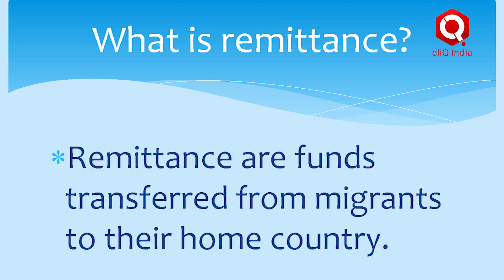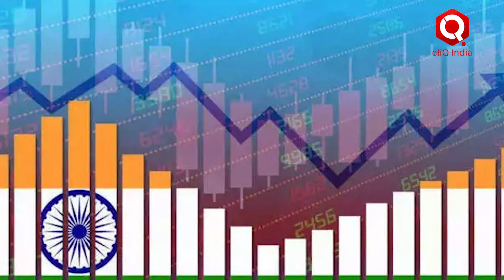अमीर देशों की नागरिकता लेने में भारतीय सबसे आगे | Must Watch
अमेरिका और ब्रिटेन में रहने वाले भारतीय अपने देश में रेमिटेंस भेजने में सबसे आगे हैं। पिछले साल के दौरान भारतीयों ने कुल 2 दशमलव सात चार लाख करोड़ रुपये भारत भेजे। इनमें से 1.91 लाख करोड़ करोड़ रुपये। अमेरिका और 83 हजार करोड़ रुपये ब्रिटेन से भारत भेजे गए। ऐसा पहली बार है कि अरब देशों से आने वाले पैसे के मुकाबले अमेरिका और ब्रिटेन से ज्यादा रेमिटेंस आया। वर्ल्ड बैंक की एक रिपोर्ट के अनुसार आने वाले पांच सालों में इन दोनों देशों से आने वाले रेमिटेंस दोगुना होने के आसार हैं, देखें खास रिपोर्ट!